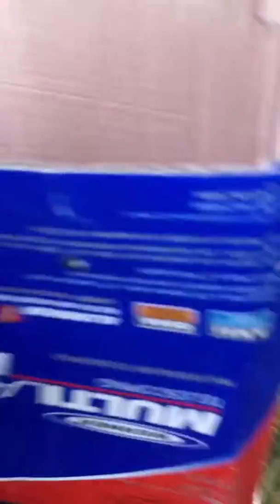Turtle and Mickey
Found a turtle in the backyard, turtle and Mickey faced off. Set turtle on her way.